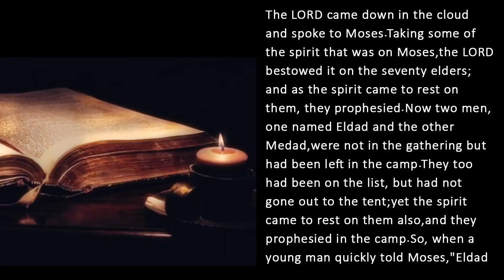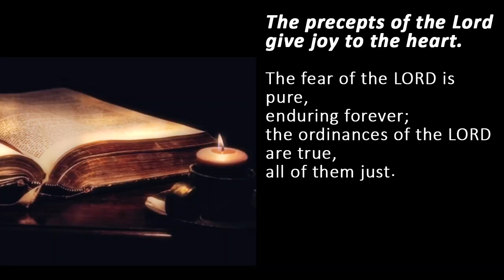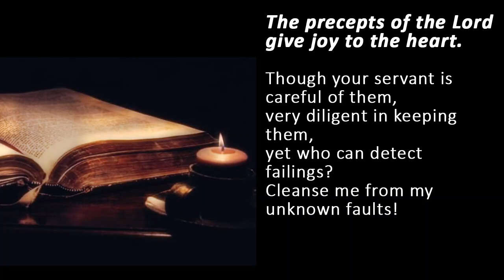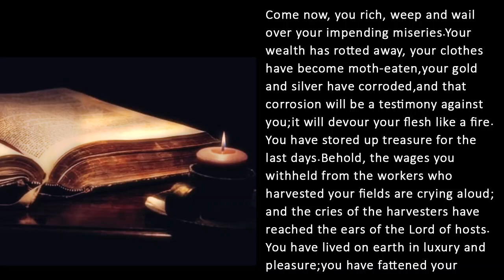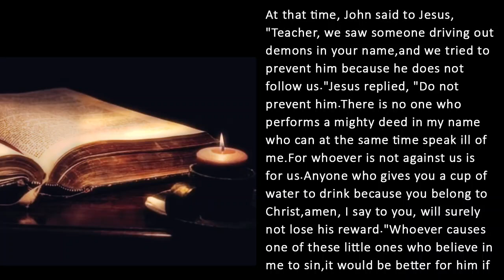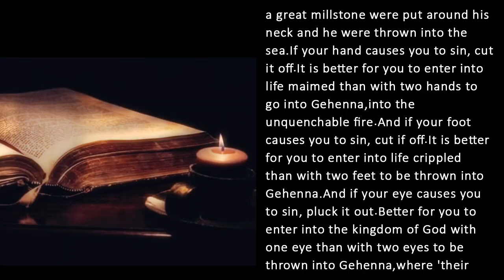Catholic Daily Mass Readings for today I Sunday September 29 2024